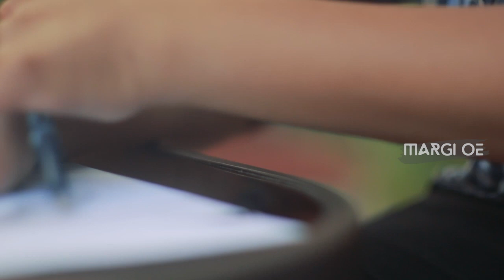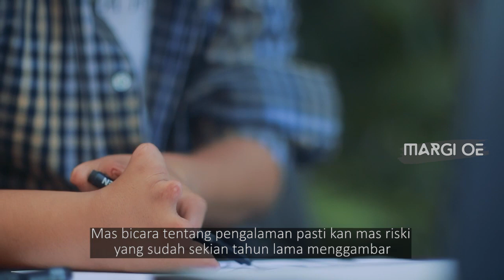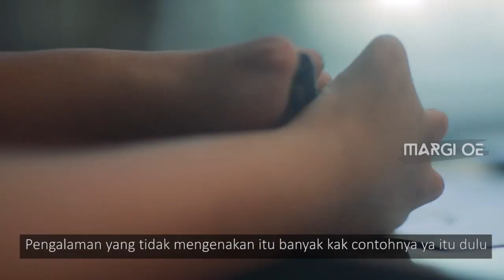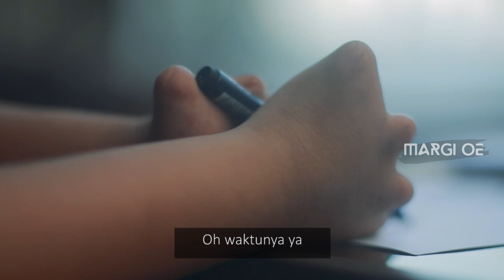MARGI OE BERSAMA RISKEI PELUKIS TANPA JEMARI - MARGI OE CHANNEL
RISKEI PELUKIS TANPA JEMARI

Pelukis Sketsa Wajah ini di julukin Pelukis Tanpa Jemari, meskipun tidak mempunyai Jari Tangan namun Riskei masih bisa melukis Sketsa Wajah yang mirip dengan Aslinya. The Lost Finger atau Jari Yang Hilang. Pelukis sketsa Wajah Tanpa Jemari yang mirip dengan aslinya menjadikan Riskei menjadi orang yang luar biasa.